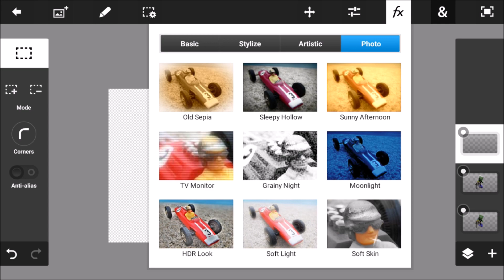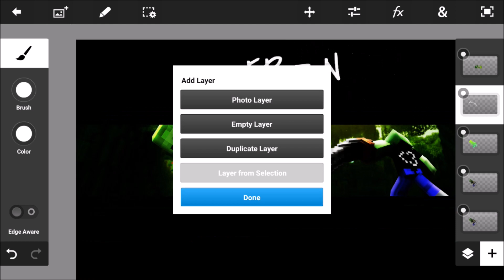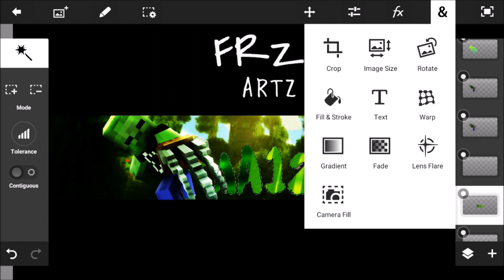Speedart: AA12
- Hey guys FreezingPoint here and today i will be doing another speedart video hope u enjoy!!

If you guys wanna enter my Thumbnail giveaway RT and follow

Device:
- Ipad mini (3,4)
- Android Galaxy A7

Recording device:
- (ios) Shou
- (Android) AZ recorder

Intro maker:ANZfx
Banner Artist:
Profile Pic: Kylo
Thumbnail:Me
MAIN GOAL: 3K

- GOAL-
- 40 LIKES!!